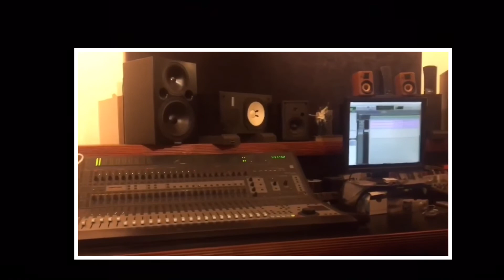Peter D Hill Wedding Singer- I’m A Believer Official BOA partner of Wigan Athletic 2022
If your a Wiganer with a wedding get in touch

Ceremony Drinker Wedding Breakfast or Evening

Entertainment for the full day more demos online

Peter D Hill Wedding Singer & DJ
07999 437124